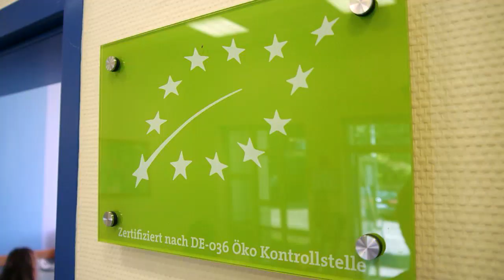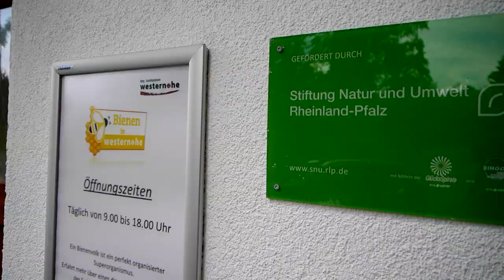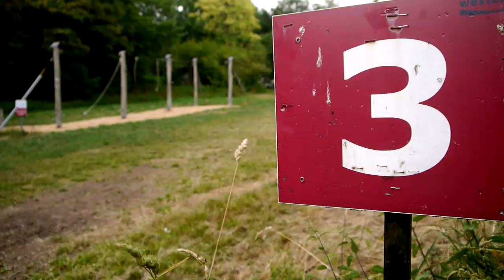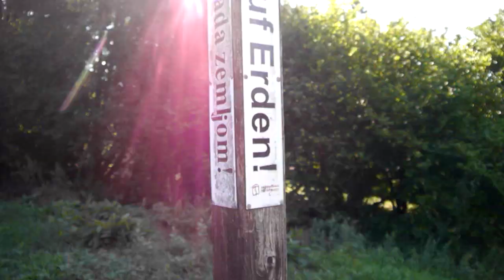DPSG Bundeszentrum Westernohe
Anfang der 50er Jahre als Ausbildungsort und Erholungsstätte für Kinder und Jugendliche mit und ohne Behinderung gegründet, ist das Bundeszentrum Westernohe heute das Herz unseres Kinder- und Jugendverbandes.

Idee, Bilder und Schnitt: Christian Führer